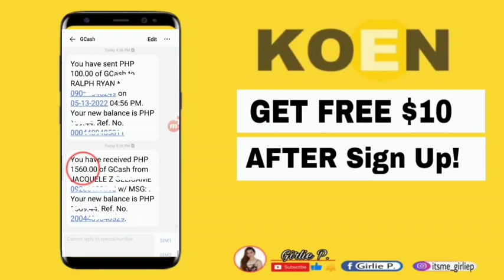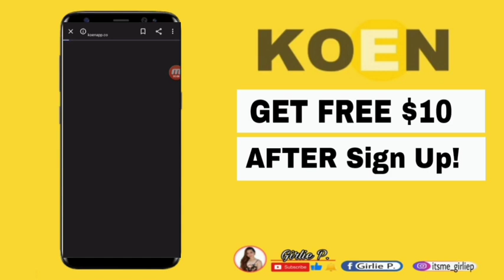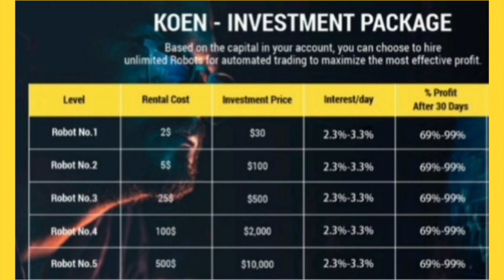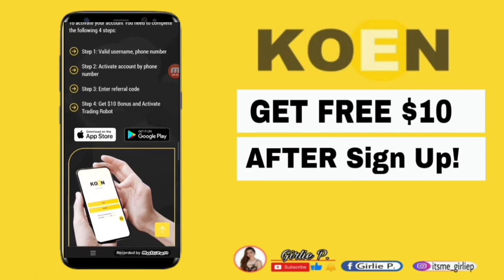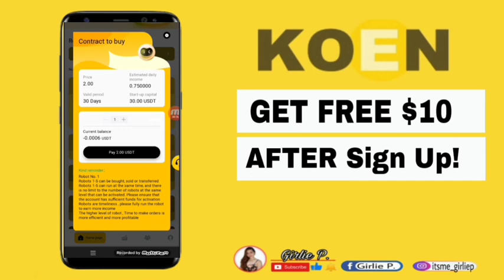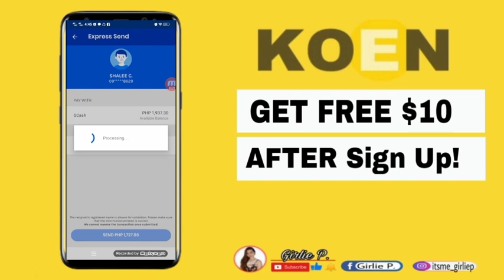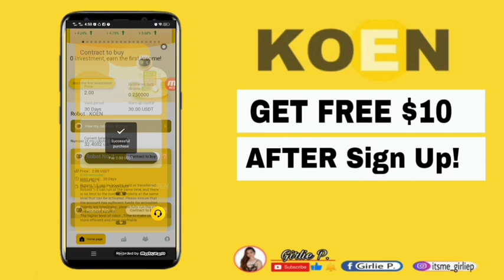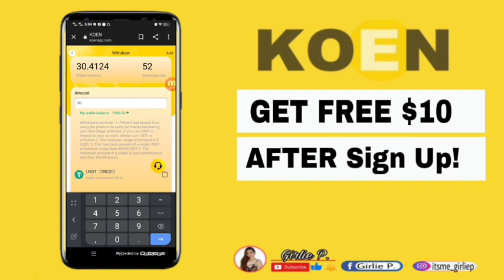KOEN APP REVIEW| TRADING BOT FOR YOUR INVESTMENT GET $10 AFTER SIGN UP!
KOEN APP REVIEW| TRADING BOT FOR YOUR INVESTMENTGET $10 AFTER SIGN UP!